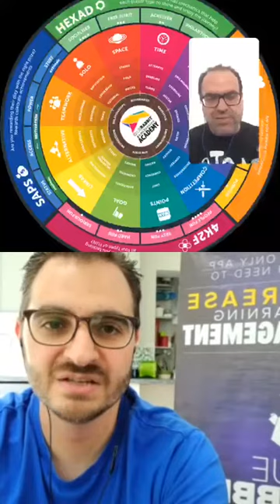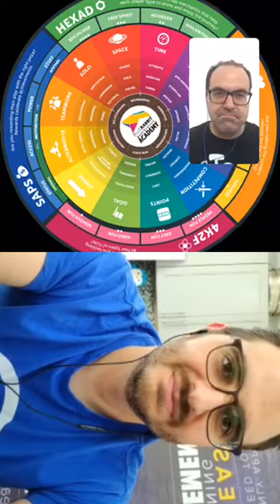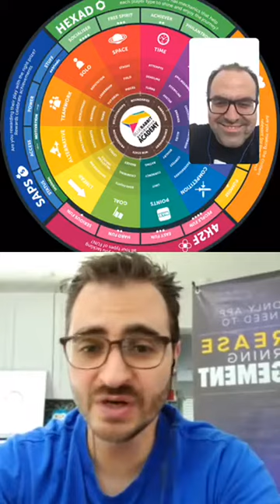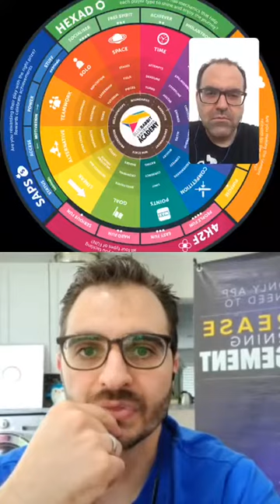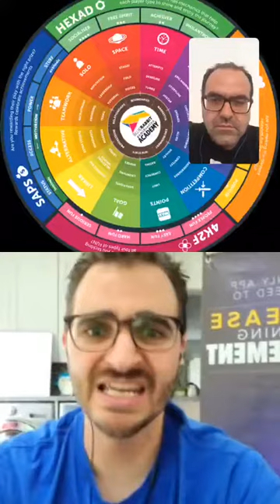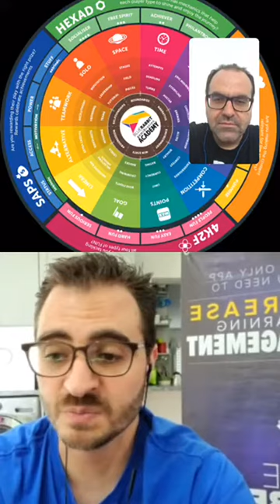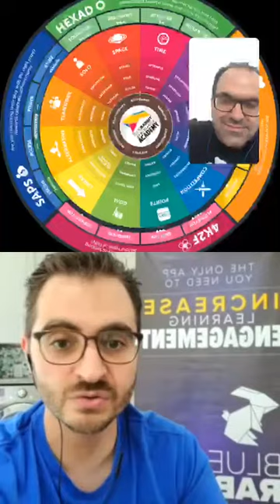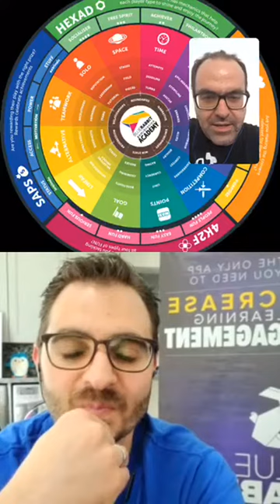Gamfed Turkey IGTV LIVE : Gamification Diaries with Bernardo Letayf Founder Bluerabbit Gamemaster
Working as a web designer since 1998 Bernardo founded his first company in 2011 while working for over 9 years in the education field. He is the creator of BLUErabbit, a Gamification Platform for education and training, currently holding the 2017 award for Outstanding Gamification Software in Gamification Europe.